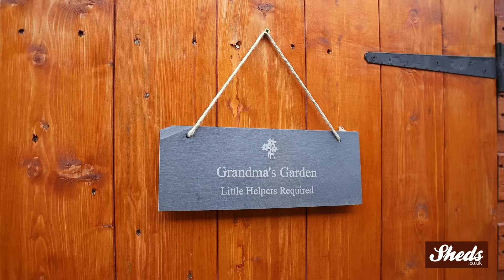Sheds.co.uk Showsite in Stratford upon Avon, Warwickshire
Come and visit the Sheds.co.uk Showsite and take the first steps toward your new dream garden building. Our showsite is open 9:30 AM to 4:30 PM Monday to Friday.

Showsite Address: Sheds.co.uk, Langley Barn, 390 Birmingham Road, Stratford upon Avon, Warwickshire, CV37 0RE